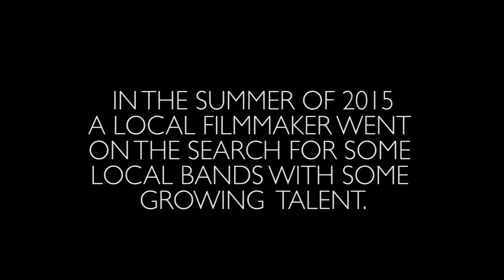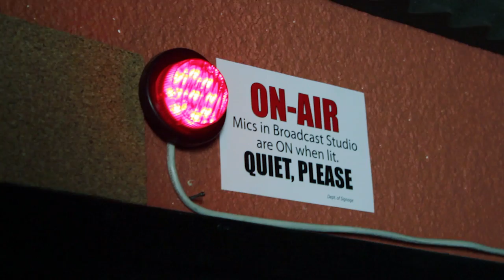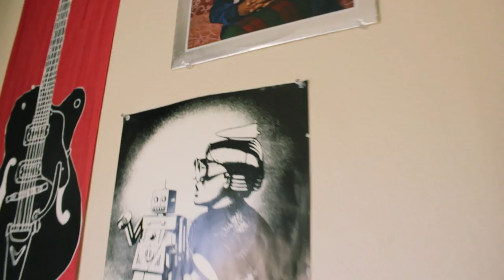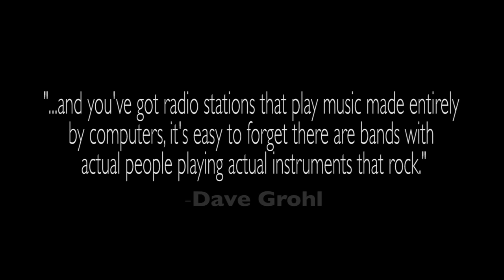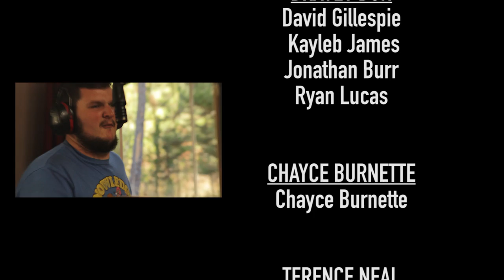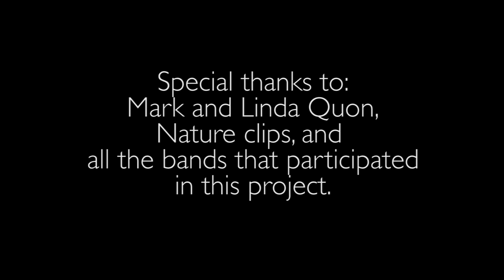Moon Room & the Booster Club Mixtape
Directed by: Conner Marchetti
Produced by: Conner Marchetti
Edited by: Conner Marchetti

Film Synopsis:
In the city of Bend, Oregon lives many talented local musicians. with drive and passion, they attempt to make their mark in the music industry. Moon Room & the Booster Club MixTape is a peek into the four piece band Moon Room and other local musicians who give us a small insight into their world and possibly a look at what it takes to be a musician.